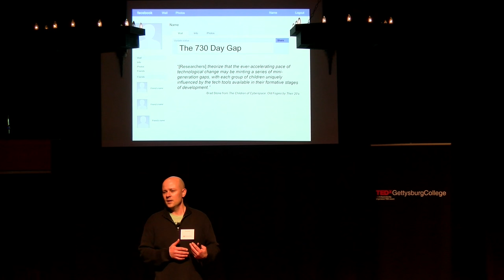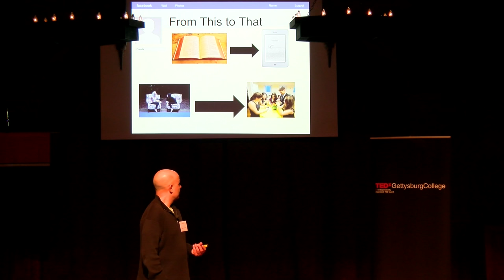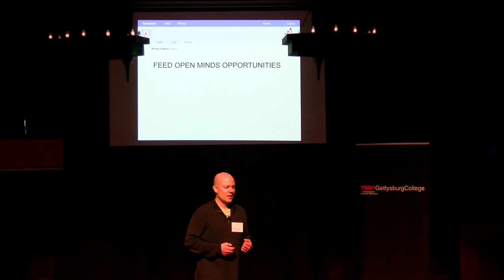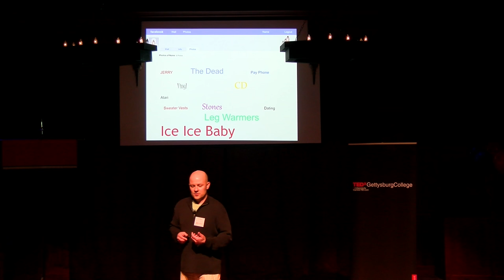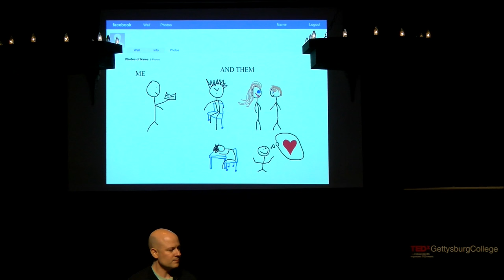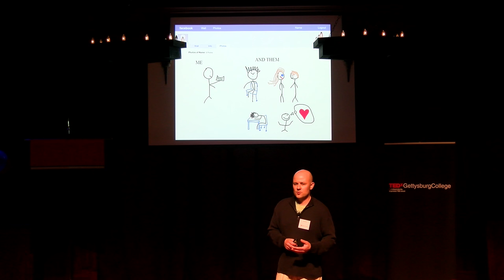21st Century Education: The Science of Understanding | Tom Koch | TEDxGettysburgCollege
Unsatisfied by a model of education defined by standardized tests, middle school educator Tom Koch decided to do more to connect with his students and allow them to learn while exploring their identities. Recognizing that many of them experienced the fear of missing out, Koch began an in-house publishing network to encourage students to experiment with poetry and writing in their free time, giving them a new way to express themselves.

Thomas Koch has been teaching public school children for the last eighteen years. Among his many passions, poetry remains his favorite endeavor. As a published poet, Thomas routinely incorporates personal experience and authentic opportunities in the classroom. He believes that affording students an opportunity to write beyond curricular expectations builds meaningful relationships. In addition to poetry, Thomas enjoys antique homes and fine woodworking. As much as Thomas is drawn to old school techniques, he also values the benefits of progressive thinking. He is currently the webmaster of his middle school in Wilton, CT and is proud to be a Google agent of change. He is the father of two girls and lives in Connecticut with his wife of fifteen years.